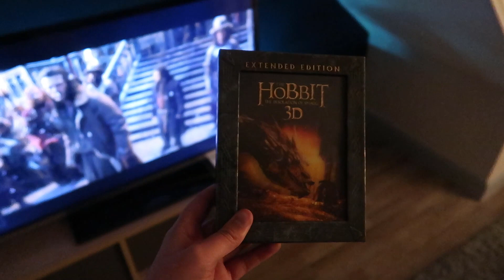Going out during Storm Ciara was a terrible idea | Everything is wet and we have no power!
Who had the great idea of going out exploring during Storm Ciara? Me.